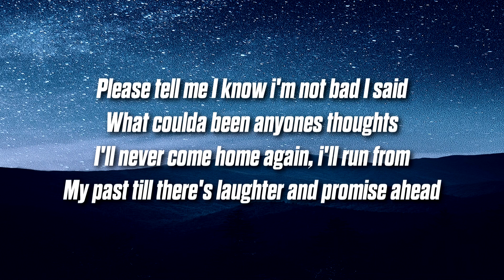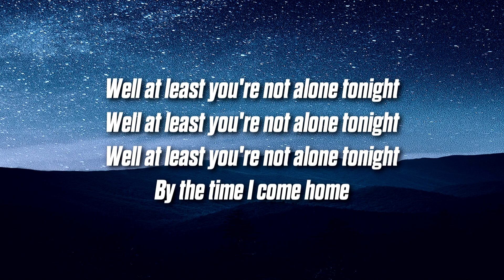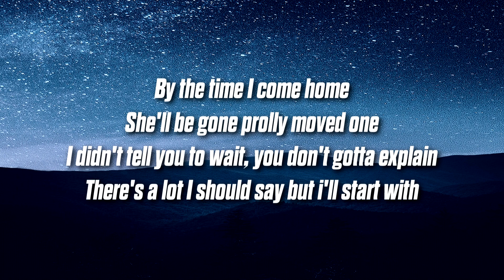VITO - Half Moon (Lyrics) Prod. Nato